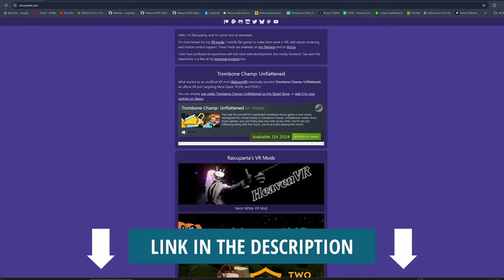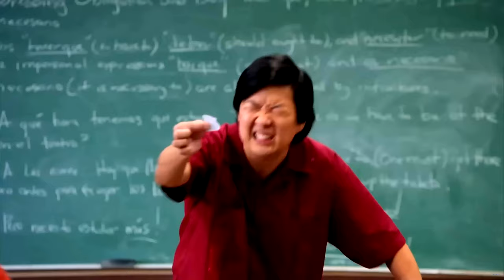Oh Look Mommy...Its Another Comedic Horror Themed Masterpiece Thats Bound To Trigger"Certain People"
Intro: 0:00
Gameplay: 3:13

So this well thought out excellently constructed and edited Tour De Force lol took me around 24 hours to create and compile...and in short,this gameplay video is based on a garbage game that was originally created by some dishonest Dev team calling themselves "Real Game Engine"what a joke...anyways,these scumbags originally advertised the game as being VR compatible but the game couldn't even run properly in flatscreen...when customers made complaints and tried to reachout to these devs for answers,they didn't even have the common courtesy or decency to respond,this is a poorly developed game and basically a quick cash grab on their part,why Steam lets this happen,I have absolutely no clue...anyways,I decided to come back to this because of a lone Developer by the name of "Raicuparta",he makes VR mods that are compatible for Unity Engine based games...him and Praydog are a Godsend to the VR gaming scene,so be sure to checkout their pages if interested in playing flatscreen games that are based on Unity and Unreal Engine,in virtual reality.Anyhow...enjoy the cringe

CPU: 13th Gen Intel i9 13900k

RAM: Corsair Dominator Platinum 64 GB

Motherboard: Rog Strix Z790E Wifi

Power Supply: Rog Thor 1200 Watts Platinum

CPU Liquid Cooler: Rog Ryujin II 240mm

Asus Tuf GeForce RTX 4090 OC Edition(GPU):

Intel Core i9-13900K(CPU):

Meta Quest Touch Pro Controllers(highly recommended):

if you're a VR enthusiast):

Sound LIGHTSYNC RGB PC Gaming Headset - Black/Blue:

Quest Touch Pro Silicone Anti-Slip Protection:

with Reachargable Batteries and Charging Cable:

compatible with Quest / Quest 2 / Quest Pro:

VRMaster FPS Games Accessories for Oculus Meta Quest 2 Gu-nstock Ri-fle:

Valve Index VR Controllers:

Oculus Quest 2 Sensor Tracking in Dark: